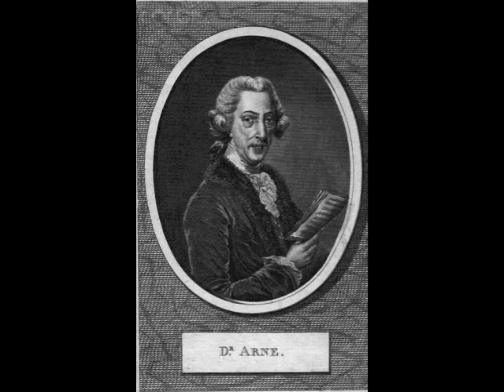Accs Arne Songs Snoring Bee Daisies Under.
Arne song accompaniments